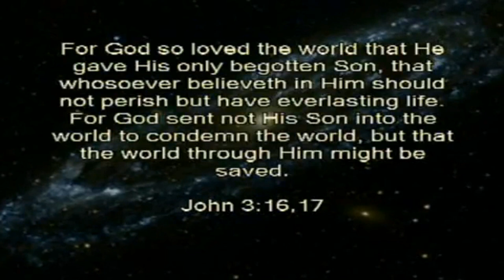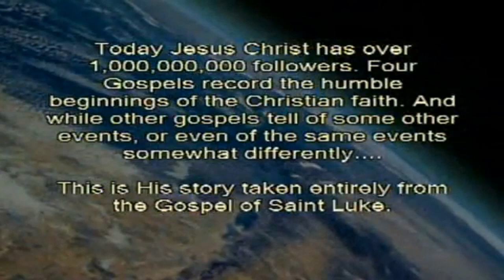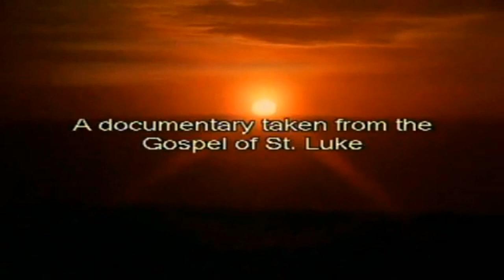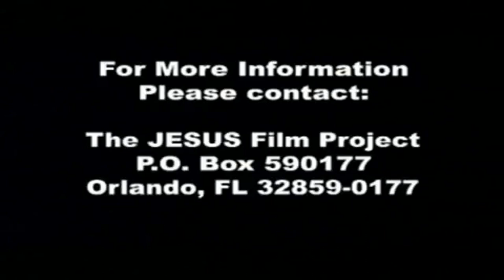The Jesus Film - Ilocano Version - 1080p